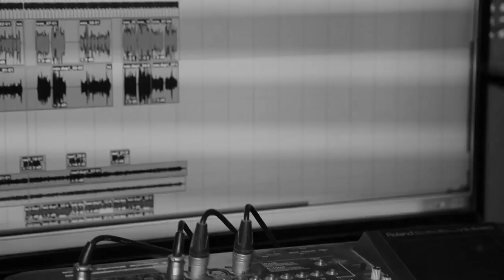New Song || NEXT TO YOU || English Song || By Dhiraj Shrestha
Next to you || Modern Song || English Song || Dhiraj Shrestha
Title : Next to you
Singer : Dhiraj Shrestha
Composer: Shine Production
Lyricist: Dhiraj Shrestha